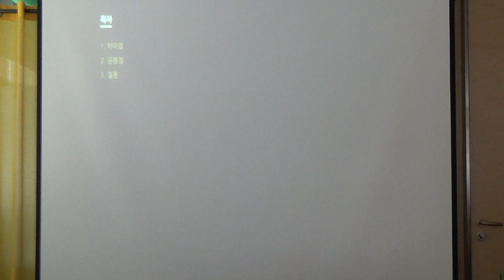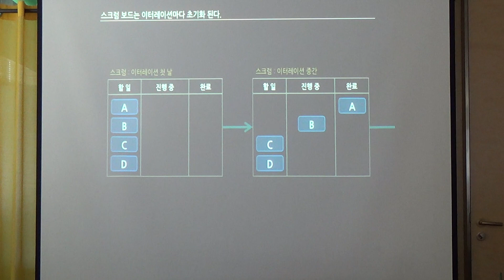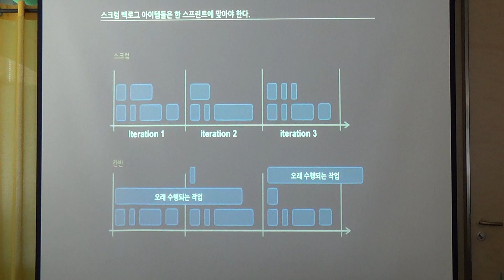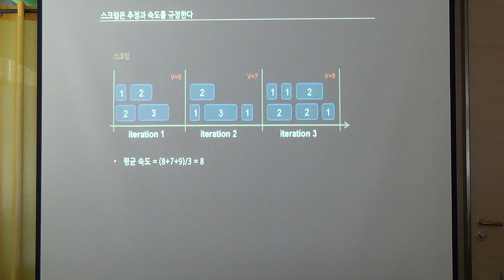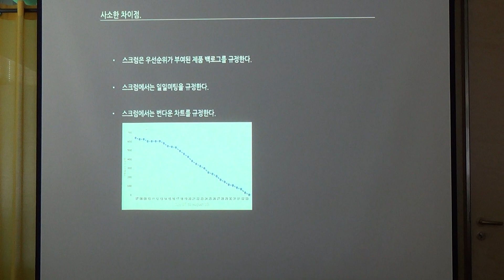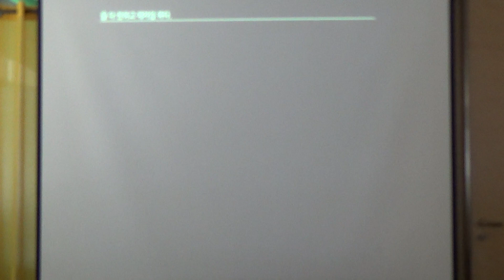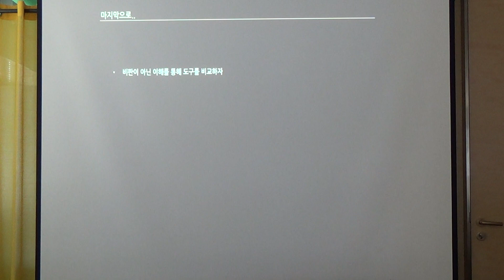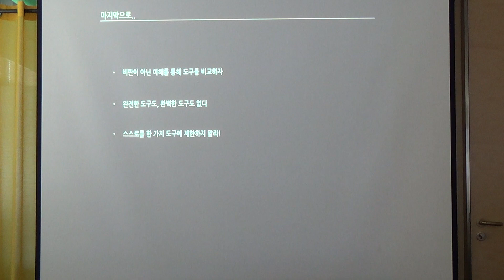칸반과 스크럽 by 송지수